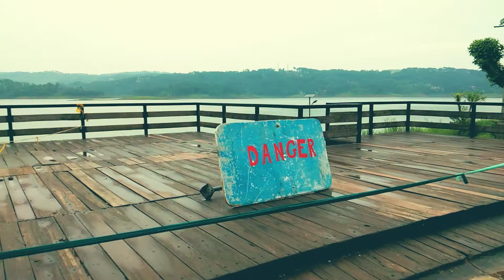Enjoyed the view of "Umiam Lake" at Shillong, Meghalaya..😍 Beautifull Place.......🌿🌿 Do visit..🌸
Enjoyed the view  of  Umiam Lake at  Shillong and share with you all.😊

One like please👍